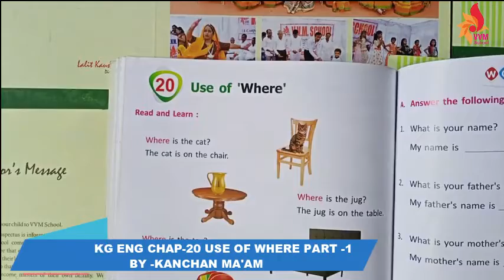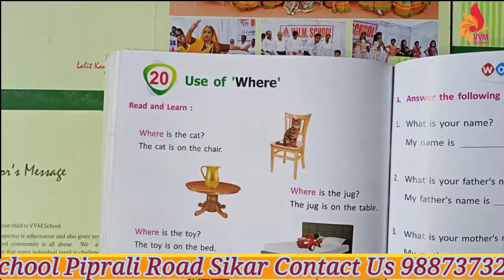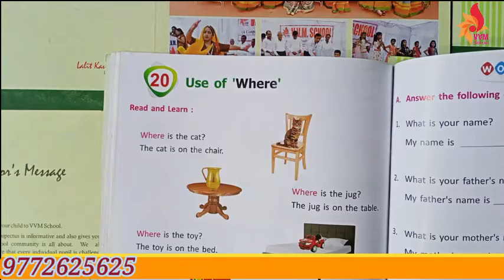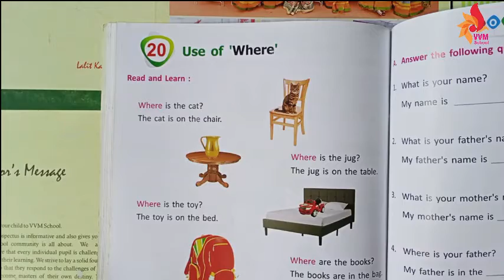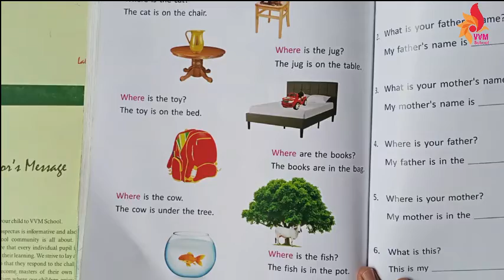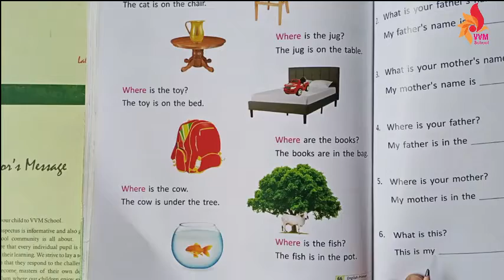CLASS UKG ENG CHAP 20 USE OF WHERE PART 1